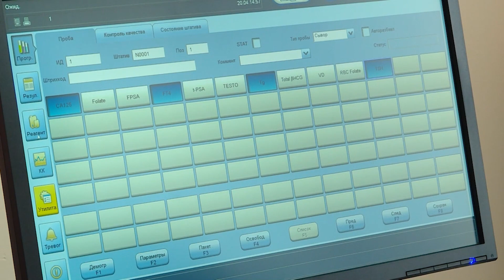В России отмечен дефицит лекарств от ВИЧ